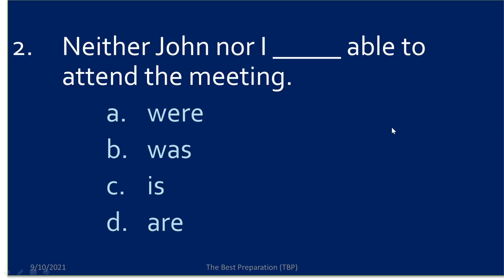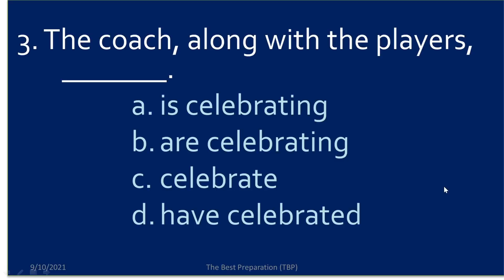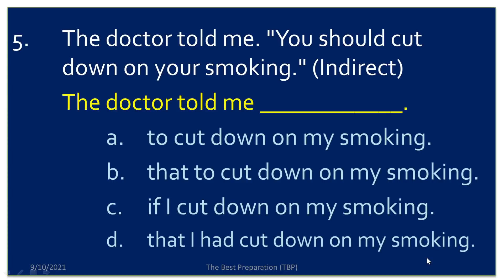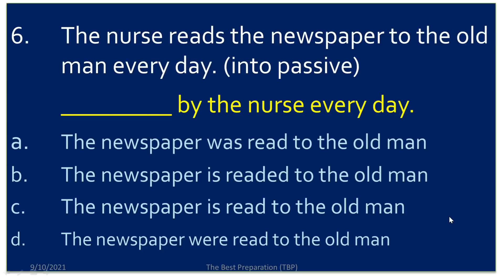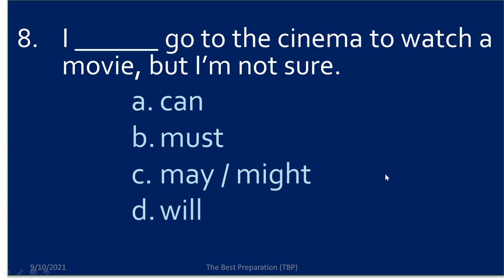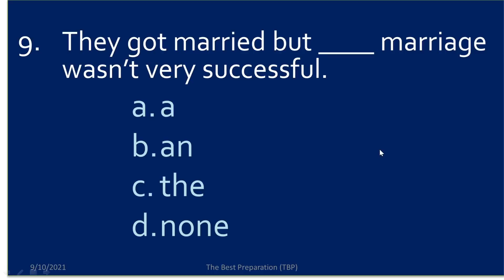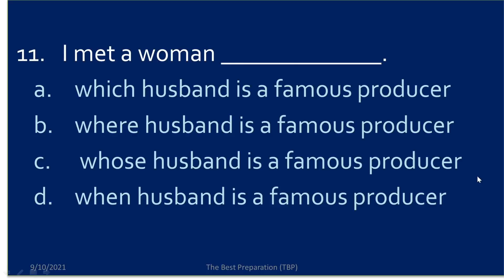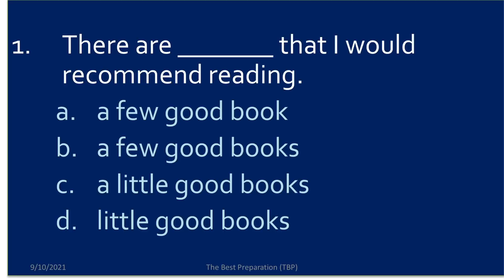Caregiver Job- last hour OBJECTIVE QUESTIONS- ANSWERS for Nepali students preparing 4 the Exam. Top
Let's Practice Caregiver Job- last hour OBJECTIVE QUESTIONS- ANSWERS for Nepali students preparing 4 the Exam. Top video with golden tips for the examination. This channel offers:- Israel Caregiver job objective / interview question answers for Nepali male & female.  Nursing Health / caring & English language proficiency test HOS related objective questions for Caregiver new vacancy 2078 has come into effect. Both male and female Nepali citizens can apply online and prepare for Israel health nursing caregiver English language test format, Israel caregiver language test. Objective Questions from some main grammar topics: Adjective Clause, articles, adverbs, modal verbs, relative clause.
The new syllabus has included: Tense, Comparison of Adjectives, Interchange of Active to Passive Voice, Parts of Speech, Articles, question formation with auxiliaries / without auxiliaries,   Israel job for Nepali male and female is highlighted by every online media and institutions. Some candidates are still confused about how to apply and where to take Israel caregiver training.
How to prepare for the interview & written exam for caregiver job in Israel. Presented in Nepali medium.
English Language Proficiency Test: Syllabus for Israel going candidates to work as a caregiver. English topics (Syllabus) for preparing for the interview and written exam. Question answer for the Israel caregiver exam. Basic communication skills, general knowledge of English grammar, OHS basic skills.